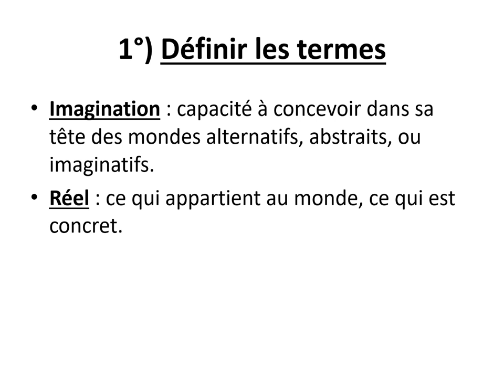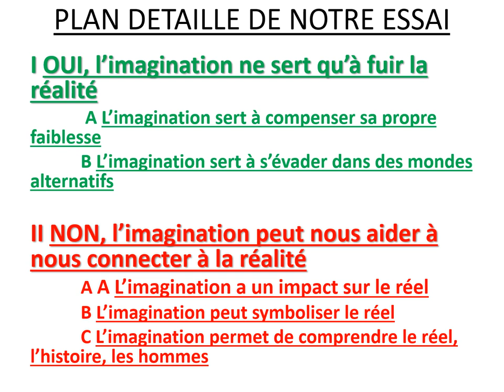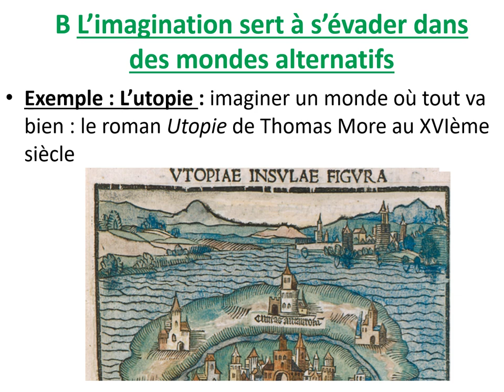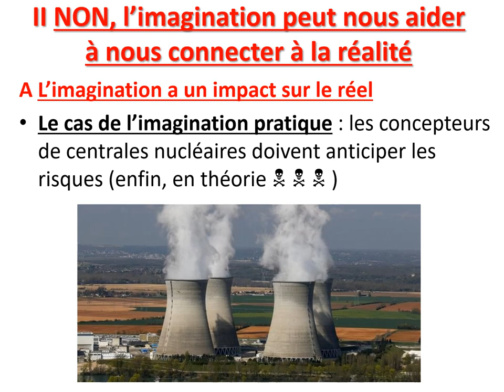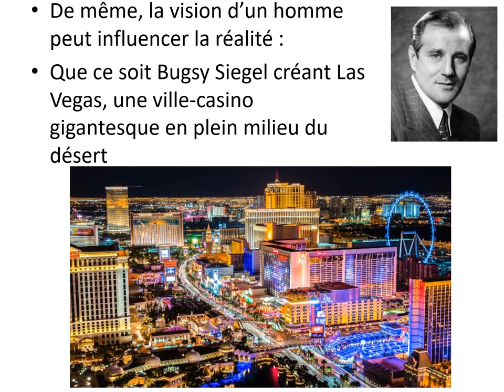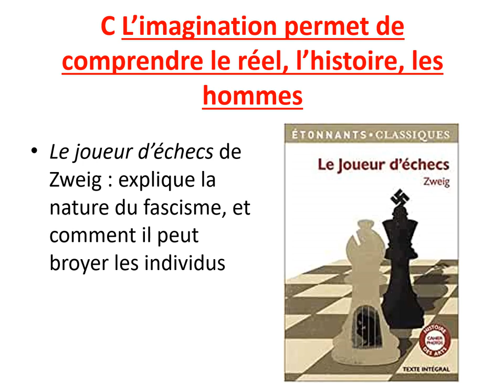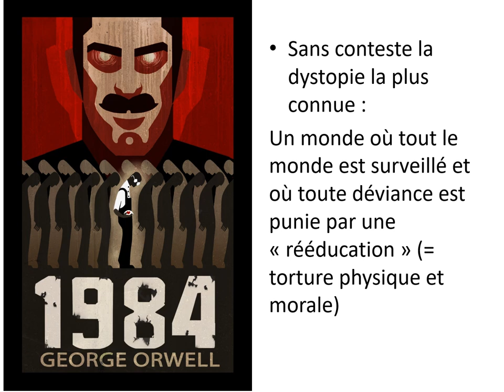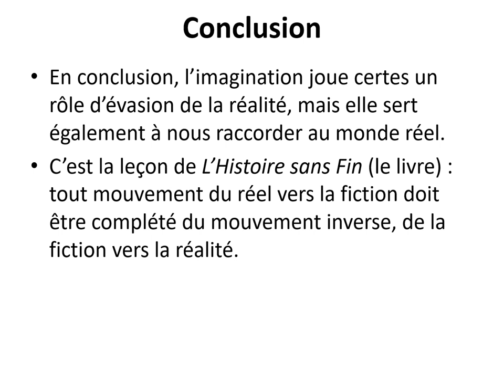1ERES TECHNO / Exemple d'essai : l'imagination ne sert-elle qu'à fuir la réalité?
Exemple d'essai pour les épreuves du bac technologique.